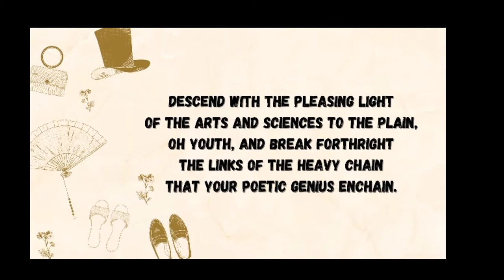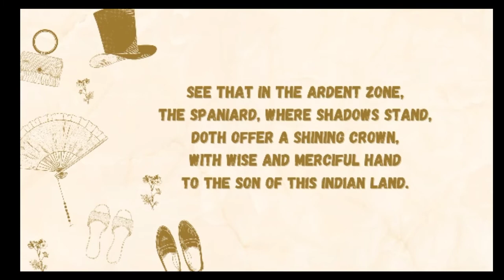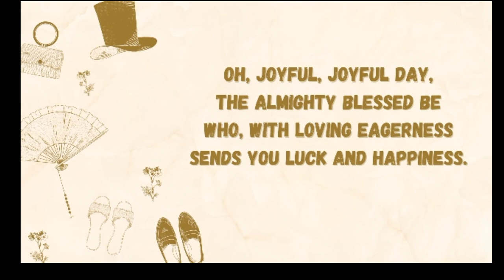TO THE PHILIPPINE YOUTH